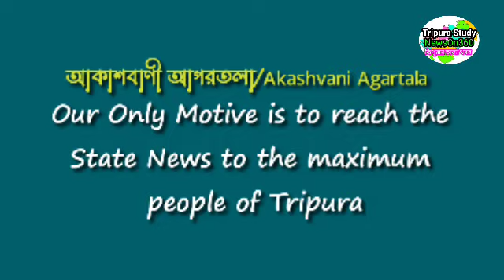আগরতলা থেকে আজকের সন্ধ্যার সংবাদ🔥🔥, 4 July Today agartala Evening News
see TCS Mains Gk Papers Mark Distribution
See TRLM Notification 250 Post  video
TCS2020 Syllabus  FUll Explain  Video
Previous job notification Video
SEE TCS and TPS JOB 2019 WITH SYLLABUS

ThankYou♥️